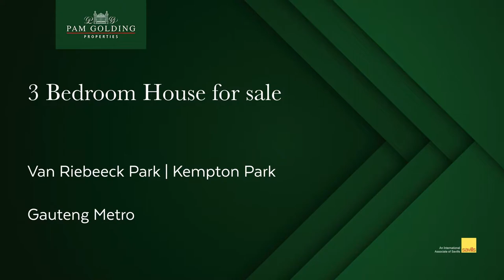4 bedroom house for sale in Van Riebeeck Park | Pam Golding Properties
Under the Tuscun Sun. A unique combination of vintage and style will surely impress the artist in you.

For additional information about this 4 bedroom house for sale in Van Riebeeck Park and other property listings or find out more about Kempton Park Property for sale, or to rent